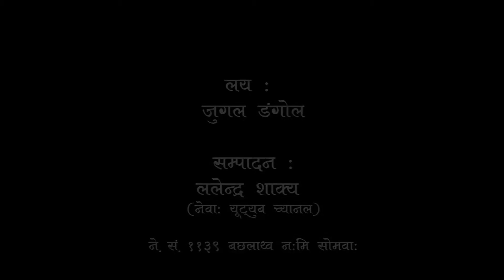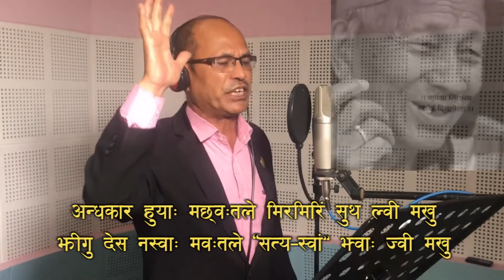'SATYA MOHANYA JAA, JAKAAMIYA SAA' लोककवि राजभाइ जकःमिया संगीतमय कविता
वाङ्मय शताब्दी पुरुष सत्यमोहन जोशीया १०० दँ बुदिंया लसताय् लोककवि राजभाइ जकःमिया संगीतमय कविता विमोचन जुइत्यंगु दु ।
लोककवि जकःमि नेवाः अनलाइनन्यूजयात बियादीगु जानकारी कथं थौं सांस्कृतिक ¥याली लिपा यल महानगरपालिका भवनय् जुइगु भाजु जोशीया सम्मान ज्याझ्वलय् उगु संगीतमय कविता विमोचन जुइगु जूगु दु ।
लोककवि जकःमिं वाङ्मय शताब्दी पुरुष सत्यमोहन जोशी सच्छि दँ क्यंगु लसताय् जोशीया थीथी योगदान व वय्कःया बहुआयामिक गुणया चर्चा यासें उगु संगीतमय कविता च्वयादीगु खः ।
वय्कलं च्वयादीगु चिनाखँया नां ‘सत्यमोहनया जः, जकःमिया सः’ बियादीगु दु ।
अथेहे, उगु चिनाखँय् जुगल डंगोलं लसय् हनादीगु दुसा पिकाकः कथं ज्यापु महागुथि नेपाः जुयादीगु दु ।